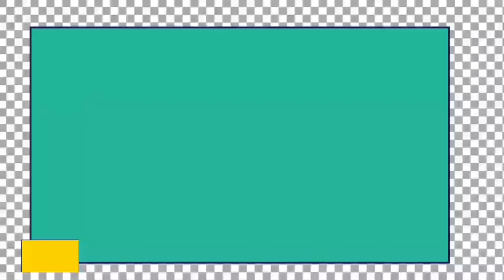Update Config! Axis Opok & Axis Game Fast Connect!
_ Update Config _

Kalo sunek udh taulah ya, hrs diapain. Gaush nanya2 lagi. Klo males ya cari config yg lain aja.

~ Axis Game ~

~Axis Opok Unlimited
Bukan limit 100mb
Masa aktif hanya sampai tengah malam.